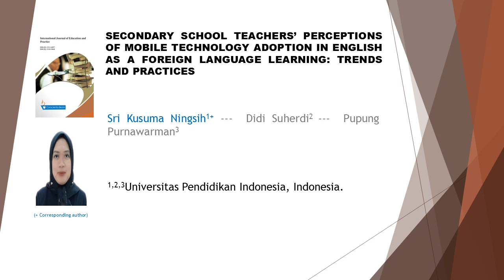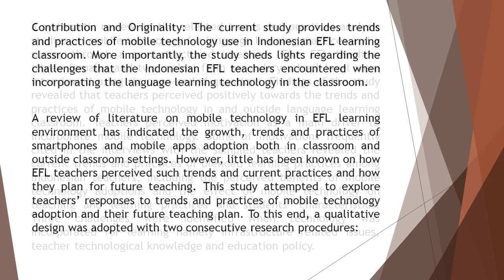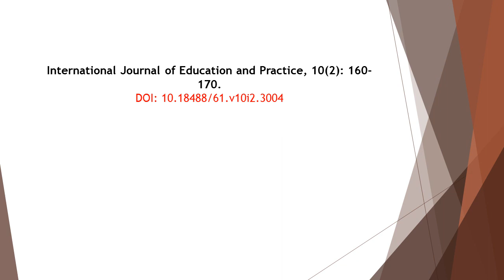Secondary School Teachers’ Perceptions of Mobile English IJEP 2022 102 160 170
Secondary School Teachers’ Perceptions of Mobile Technology Adoption in English as a Foreign Language Learning: Trends and Practices